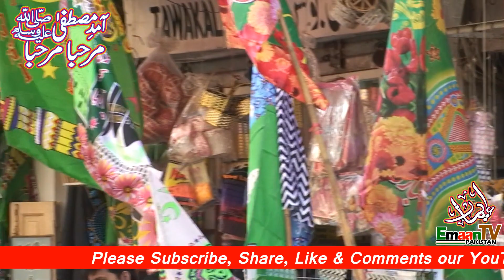Eid Milad Un Nabi, Aamde Mustafa Marhaba Marhaba, 12 RABI UL AWAL Preparation and Celebration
Eid Milad Un Nabi, Aamde Mustafa Marhaba Marhaba, 12 Rabi Ul Awal flags, RABI UL AWAL Preparation and Celebration. EId Milad Un Nabi (S.A.W.W) 12th Rabi Ul Awal Pakistan. seerat un nabi sallallahu alaihi wasallam, rabi ul noor, Aamde Mustafa Marhaba Marhaba. 12 rabi ul awal - Eid Milad Un Nabi, Shan e Mustafa, Huzoor ki Shan-e-Azmat, Seerat-un-Nabi Hazrat Muhammad Mustafa (Sallallahu Alaihi Wasallam)

Emaan TV Pakistan is an Islamic Channel on Youtube
Alhamdulillah: In this channel, we are present every video related to Islamic topic for Muslim Ummah
We want to serve Islam and Muslim Ummah through our Emaan TV Pakistan
We request to our viewer please every day watching Emaan TV
We hope you will like our videos
Please Support and Encouragement of Emaan TV Pakistan Always
This is a Family Channel
JAZAKALLAH